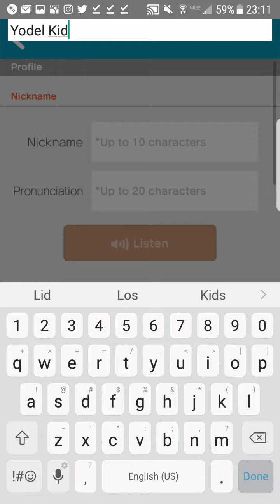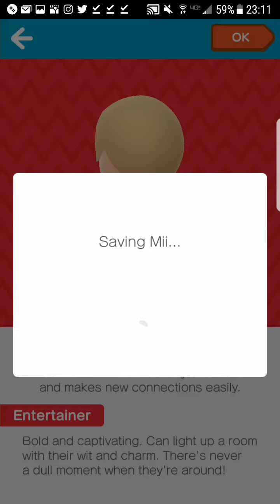Mii Maker: How To Create Walmart Yodeling Kid!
Make the perfect Walmart Yodeling Kid Mii!  As scene in the hit Walmart Yodeling Kid Meme!

I have a license to use Nintendo's content through the Nintendo creator's program.  This video is not sponsored or endorsed by Nintendo, but any advertising revenue from this video will be shared with Nintendo.